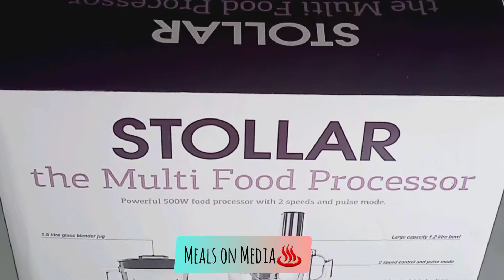How to Use the Stollar SPP600 Multipurpose Food Processor | Stollar is now sage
How to use the Stollar SPP600 multipurpose food processor, sage food processor is demonstrated in this video.

Cooking is made easier with Meals on Media♨️